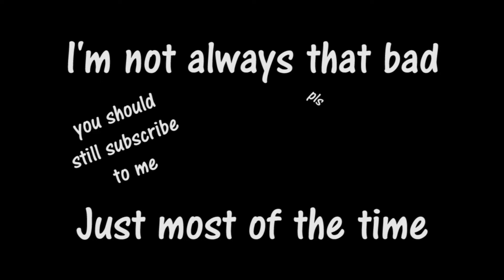THE FIRST OF MANY!! | FORTNITE BR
This is my first gaming video! In this I talk about what my channel will be about and what my uploading schedule will look like. Hope you enjoy!

Hey! I upload once to twice a week, mostly fortnite as of now but might try to switch it up! Thanks